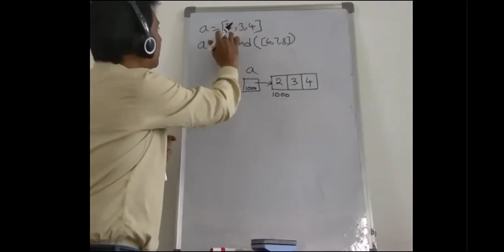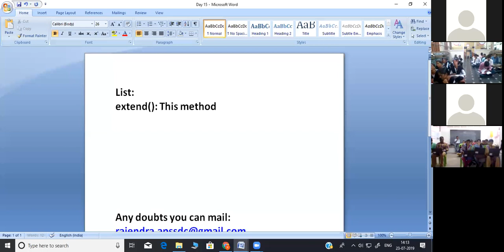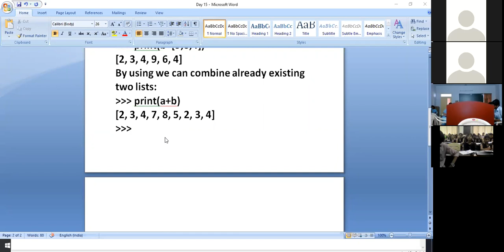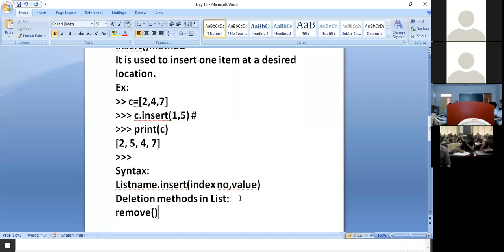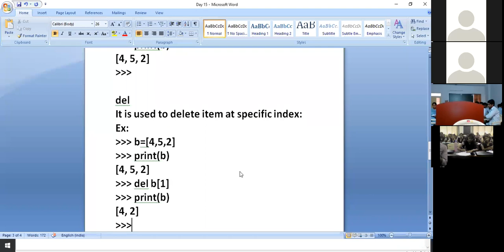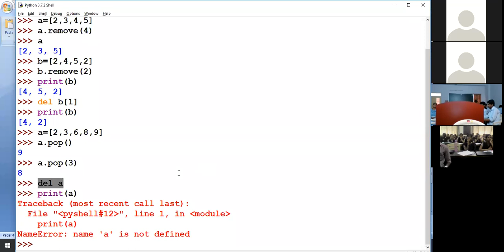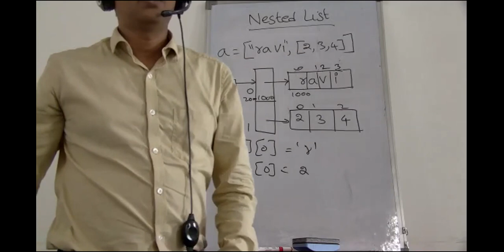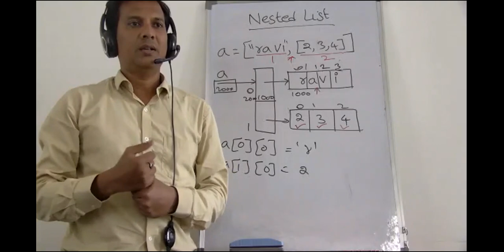Python List 2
n this session we will learn :
Adding and deletion in the list